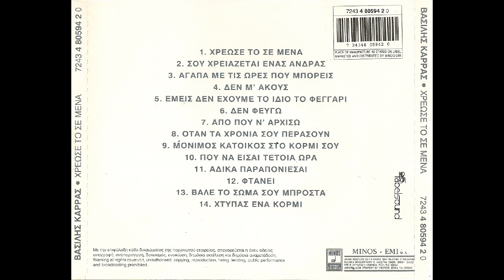Άδικα παραπονιέσαι (1994) - Βασίλης Καρράς